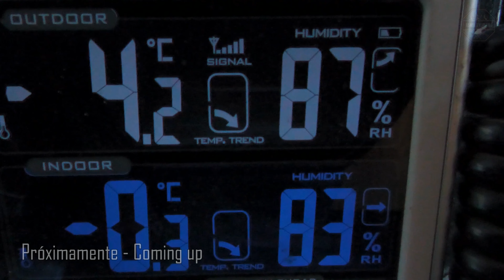LAND ROVER DEFENDER CAMPING SET UP | ASMR OVERLAND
Hi everyone! We went on a weekend camping outing to try our newly bought material to attach in our tarp. It's almost the same colour as our Defender tarp and we like it cause it looks adventurous, like the sand in the desert. By the way, we made this tarp ourselves and you can see that we use a drilling machine to wind and unwind it. Anyway, we recently bought this material for the sides to attach onto the tarp and keep warmer. It's quite a good material, it´s waterproof and has lots of velcro straps and cloth ribbons to attach to poles and places. Because the soil was rocky we couldn't hammer all the stakes to the earth properly. Next time we will try it with a different soil. It comes in a packet of 2 layers and this time we only used these two cause we wanted to keep the front free, but one next time we will close it all and you will see the tent completely closed.  It actually drizzled when we were preparing the hot water bottles so it was a good thing we had the camp ready. We also tried for the first time the stove to heat the water for the hot water bottles, you can see how fast it works. It's very convenient for winter camping when some gas bottles go so cold they don't work very well and it takes ages to get the water hot.

We cooked calçots on the fire, they are very popular where we live, in Catalonia. They are a sort of spring onion planted in a special way and unique of our land. One has to kind of burn them and in 8 minutes they get soft and you are meant to soak the calçot in a special sort of romesco sauce made with almonds and hazelnuts. If you want to try to make this sauce here's a video of how to make it step by step in our other youtube channel, the healthy cooking channel that Montse has (with subtitles in different languages) : "Recetas Saludables y Sabrosas"
You can also use this sauce as a salad dressing or with other vegetables.

We have divided our outing in 2 episodes: the evening-night is the first one and next week we will post "the next morning".
We hope you like our video and thank you for your warm welcome here on this channel, for your kind support and comments.

Gear we use: Panasonic X 1500
                       Go Pro Heroe 8
Vehicle: Land Rover Defender 110

Material to make the DIY tent:

Stove Bulin:

This is a video very typical of our new channel: with sounds of camping or camping sounds. This time we try out our newly devised diy tent or diy tarp tent or diy tarp canopy, call it whatever you like. It's an asmr 4x4 created by our channel asmr overland with asmr sounds of camping or sounds of camping asmr. It's a video with sounds of camping winter and sounds of camping overland. We filmed sounds of camping in a diy tent in 4K and we tried to convey a feeling of cosy relaxing camping with sounds of camping relaxing and at the same time sounds of camping 4x4 or camping 4x4. Our channel, overland asmr or asmr overland 4x4 it's an asmr overlanding with land rover asmr. We always try to do land rover cinematic and this time we try a cosy tent in a cosy camping and in a relaxing camping situation. It's a campsite by the river or a riverside camping weekend. It's a tarp camping experience in a land rover overlanding adventure.
LAND ROVER OVERLANDING TARP CAMPING | ASMR OVERLAND